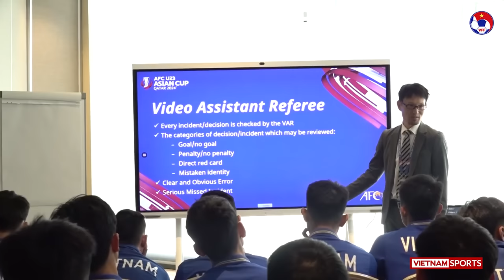VN Sports 19/4 | Đình Bắc chia tay U23 châu Á, U23 Indonesia quật ngã Úc tạo địa chấn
Đình Bắc chia tay U23 châu Á, U23 Indonesia quật ngã Úc tạo địa chấn

►Vietnam Sports News - Kênh Youtube cập nhật tin tức bóng đá Việt Nam nhanh nhất, chính xác nhất, hình ảnh thực tế nhất.
►Đăng ký ngay để nhận được video sớm nhất.